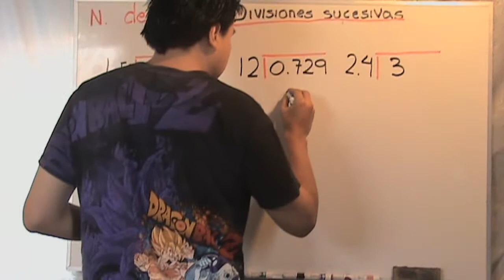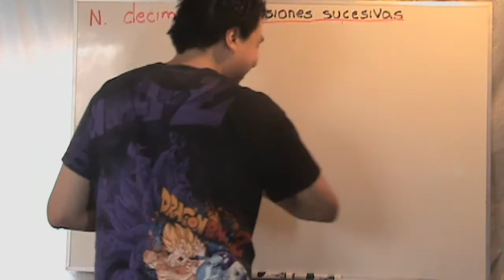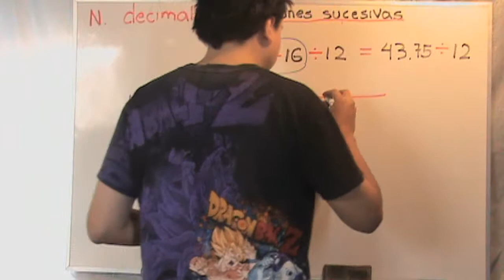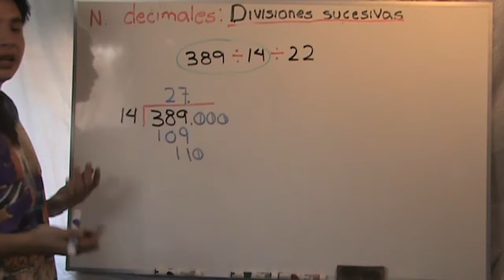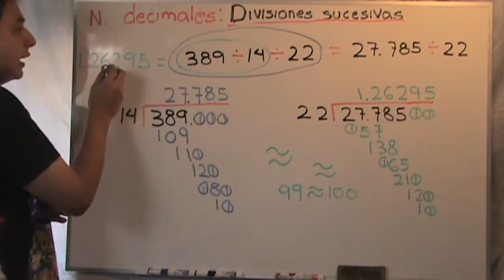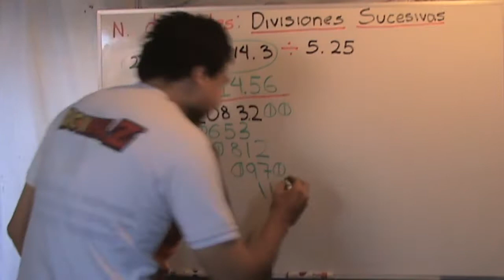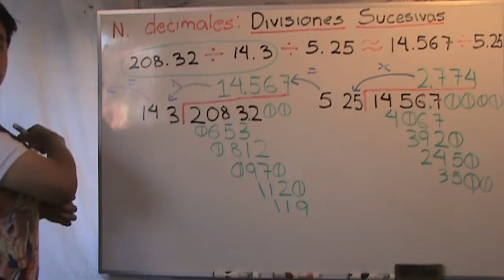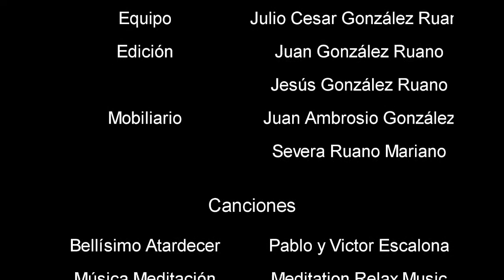147 Divisiones Sucesivas de Decimales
Una vez que conocimos la existencia de los números decimales, ahora podemos realizar divisiones sucesivas, ya sea de números enteros o decimales. En este videotutorial se explica cómo realizar este tipo de divisiones

Contenido del Videotutorial:

Divisiones de números enteros
Dividir dos números decimales
Dividir un número entero y uno decimal
Dividir un número decimal y un entero
Divisiones sucesivas entre números enteros y decimales